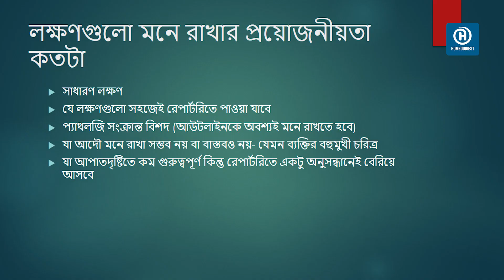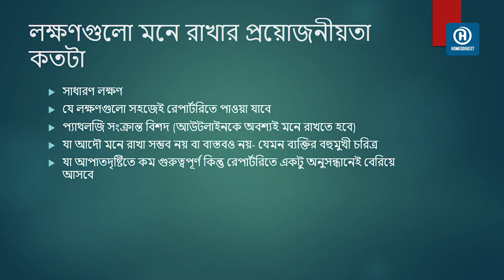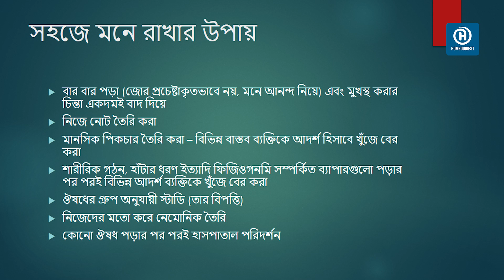মেটেরিয়া মেডিকা আয়ত্বের সহজ পদ্ধতি ।। Easy Way to Learn Materia Medica ।। ডা. শাহীন মাহমুদ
সবাইকে হোমিওডাইজেস্টে সবাইকে স্বাগতম।  হোমিওডাইজেস্ট আয়োজিত প্রশিক্ষণ কর্মসূচির একটি গুরুত্বপূর্ণ ক্লাস প্রকাশ করতে পেরে আমরা আনন্দিত। ক্লাসটির মাধ্যমে মেটেরিয়া মেডিকা আয়ত্ব করার সহজ কৌশলটি হোমিওশিক্ষার্থীগণকে সঠিক রাস্তা দেখাবে বলে আমাদের বিশ্বাস।

পাশাপাশি কমেন্ট বক্সে সংশ্লিষ্ট বিষয়ে আপনাদের মতামত ও প্রশ্ন করার আহ্বান থাকলো। আমরা আপনাদের সে সকল প্রশ্নের আলোকে নতুন কোনো টিউটোরিয়াল নিয়ে আপনাদের সামনে হাজির হবো। সে পর্যন্ত সবাই ভালো থাকবেন। ধন্যবাদ।

💓 যোগাযোগ 💓
✔ House No. 138, Central Basabo, Sabujbag, Dhaka-1214

স্টেরয়েড কি, স্টেরয়েড জাতীয় ওষুধ, স্টেরয়েড জাতীয় ওষুধ কি কি, হোমিওপ্যাথি চিকিৎসা, miasm, হোমিওপ্যাথি ও এলোপ্যাথিক, ক্যান্সারের কুরআনী চিকিৎসা, ডা আশরাফুল হক, হোমিওপ্যাথি চিকিৎসা কোর্স, ক্যান্সার রোগীর খাবার, জেরিন, ফ্রিল্যান্সিং শিখুন, হোমিওপ্যাথি, হোমিওপ্যাথির ডোজ, হোমিওপ্যাথি ও এলোপ্যাথিক একসঙ্গে দেওয়া, হোমিওপ্যাথি ওষুধ কিভাবে তৈরি হয়, homeo kanon, homeopathic and allopathic medicine can be taken together, antim crud 30 homeopathic medicine uses, antimonium crudum, arnica montana, madicine, materia medica, respiratory system, antibiotic ar shate homeopathy medicine khawa jabe kina ba koii ghonta por khawa jabe, eliminative symptoms, homeodigest।